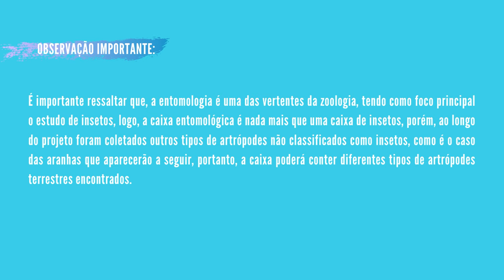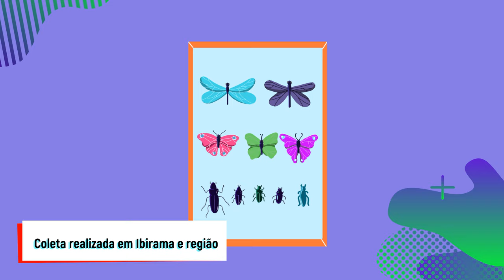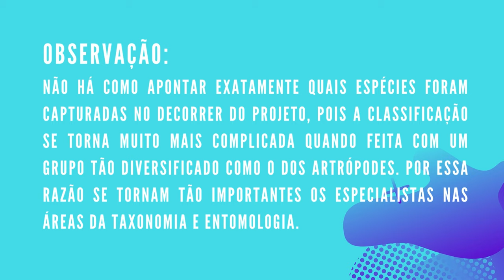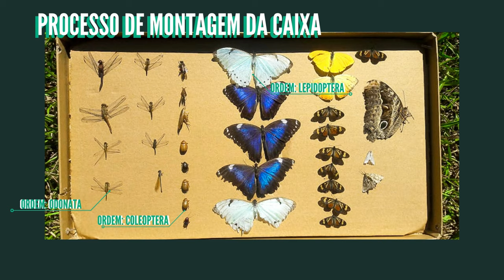ENSINO: Elaboração de Caixa Entomológica como metodologia de ensino de biodiversidade para EM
Bolsistas: Brenda Trentini Serna; Kristhoffer Wolfgang Krieser
Orientador: Gabriel Gonino

Projeto com bolsa financiada pelo Edital Interno 12/2019 IFC-Ibirama.

Atividades práticas são importantes ferramentas pedagógicas pois fornecem contribuições relevantes ao processo ensino-aprendizagem de Ciências e Biologia, e favorecem o desenvolvimento social e cognitivo dos estudantes. Os insetos e outros artrópodes são amplamente estudados em aulas de Ciências e Biologia, apresentando importância ecológica, em cadeias alimentares, na riqueza de espécies e por afetar a sociedade de diversas formas. Ademais, insetos servem como modelo de estudo em áreas como evolução, ecologia, comportamento, anatomia, fisiologia, bioquímica e genética. A montagem de coleções entomológicas em escolas ampara a aprendizagem dos estudantes, fazendo com que derrubem mitos e construam uma visão crítica sobre o tema. O objetivo inicial do projeto era elaborar uma caixa entomológica como alternativa didática associada à disciplina de Biologia, com a participação dos estudantes das turmas de segunda-série do Ensino Médio. Para isso, foram iniciadas coletas em campo e testes para preparação dos animais. Foi elaborado um puçá para captura de animais voadores. Entre as formas de sacrifício animal, usamos éter (um líquido bastante volátil), prendendo o inseto em um recipiente de vidro, de forma que, em sua tampa, teria uma pequena quantia de algodão, contendo nela, a substância em questão. Este método mostrou-se pouco eficaz da forma como foi feito, devido ao tempo que o animal precisou ficar no frasco. Além disso, o contato com o líquido causava danos na carcaça no animal, principalmente as borboletas. Acreditamos que ele seja mais efetivo em animais mais rígidos, como os coleópteros (mais conhecidos como besouros). Entretanto, com a declaração da pandemia de Sars-CoV2, o objetivo foi modificado para a elaboração de um vídeo didático sobre o tema, abordando métodos de captura, sacrifício e preparação dos espécimes, incluindo a identificação. Neste vídeo explicou-se a metodologia e resultados obtidos antes da pandemia, e a adaptação do projeto frente a esta nova condição.